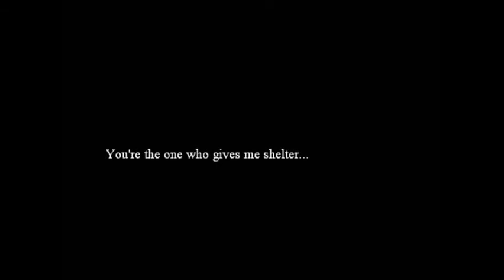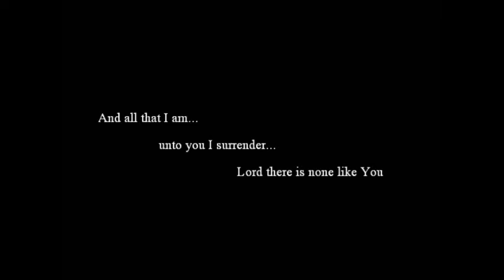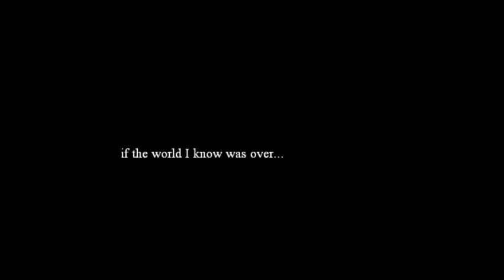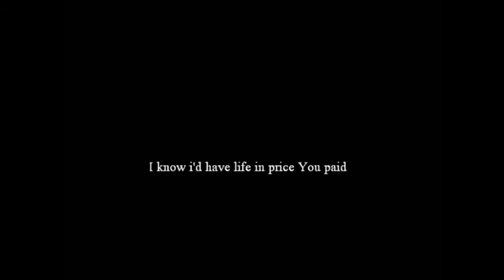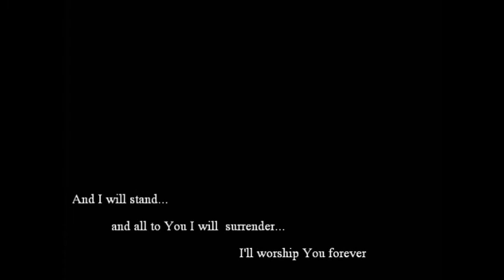All - Hillsong United [acoustic/piano] (cover)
Vocals: Josh Claveria & Zoe Calpo
Guitar: Josh Claveria
Piano: Joshua NIssi Labiano

this is one of our favorite worship song and we just want to share it with you guys, we hope you'll like it and God bless You! - Josh & Zoe.